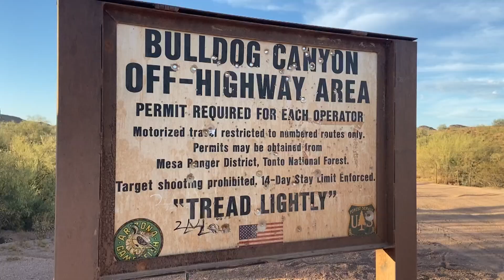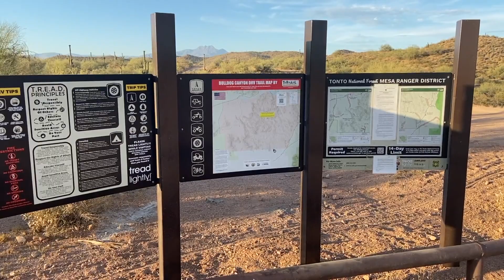MCSO searching for suspect after teen's body found in bonfire pit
Eighteen-year-old Parker League of Nebraska was visiting a friend in Tempe. He was reported missing by his family out of state.